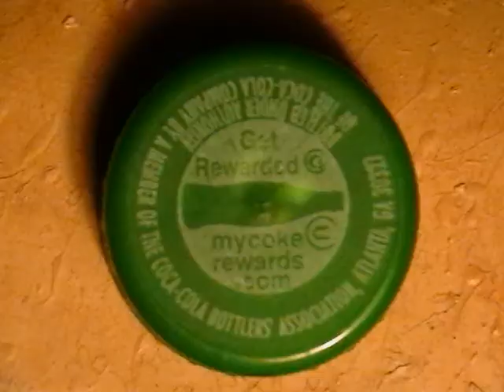HIGH EXPOSURE,Chief Rocker Busy Bee I Drink Sprite HIGH EXPOSURE